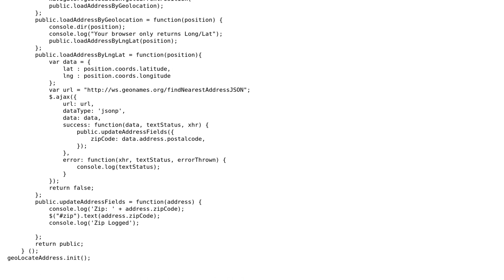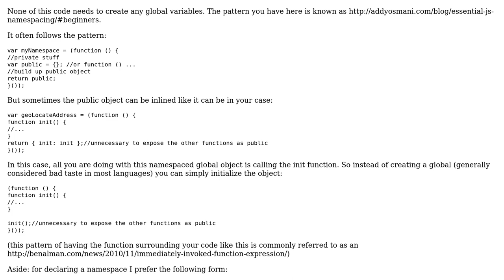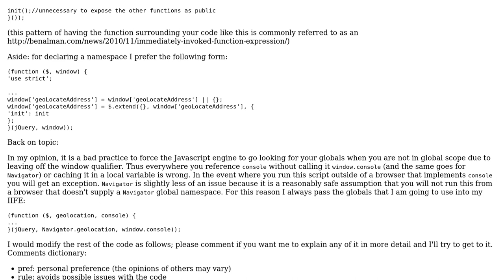Code Review: To use or not to use public variables in javascript?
With thanks & praise to God, and with thanks to the many people who have made this project possible! | Content (except music & images) licensed under CC BY-SA | Music | Images & others | With thanks to user Charlie user Bill Barry and the Stack Exchange Network Trademarks are property of their respective owners. You are responsible for your own actions.